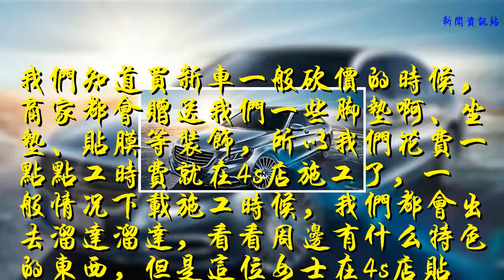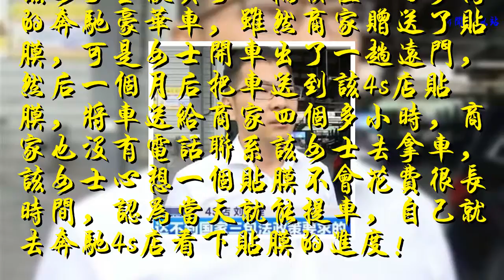女子豪車去貼膜居然被拆下了發動機，商家：貼膜就是要拆發動機！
我們知道買新車一般砍價的時候，商家都會贈送我們一些腳墊啊、坐墊、貼膜等裝飾，所以我們花費一點點工時費就在4s店施工了，一般情況下載施工時候，我們都會出去溜達溜達，看看周邊有什么特色的東西，但是這位女士在4s店貼膜，卻被無緣無故的卸掉發動機，詢問商家稱這是正常步驟，那我們一起來看看到底怎么回事！
    該女子全款買了一輛價值一百多萬的奔馳豪華車，雖然商家贈送了貼膜，可是女士開車出了一趟遠門，然后一個月后把車送到該4s店貼膜，將車送給商家四個多小時，商家也沒有電話聯系該女士去拿車，該女士心想一個貼膜不會花費很長時間，認為當天就能提車，自己就去奔馳4s店看下貼膜的進度！
    一看嚇一跳，看到自己的百萬豪車時，該車的發動機已經被拆下來放在了地上，該女士立馬找售后人員提出要么換車，要么退車，可是遭到了商家的拒絕，隨后商家回復該女士，是該女士告訴他們檢查下車子是否有問題，這對于4s店來說就算授權了，就有權限拆下發動機，是因為發現該女士的車子有輕微的漏油現象，所以拆發動機屬于正常步驟！
    但是該女士表示她開了一個月也沒有發動機車子漏油，稱商家就是要換車上的零部件，并且就算漏油也應該需要電話和她確認，可是商家則表示這種情況不在三包范圍，拒絕退還！
    如果是你的奔馳豪車被拆發動機，你會怎么解決？